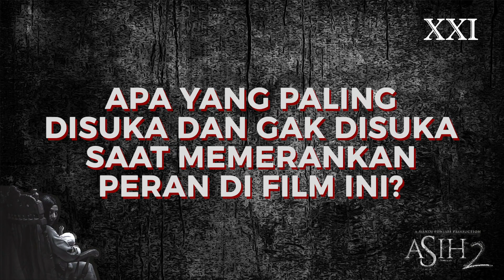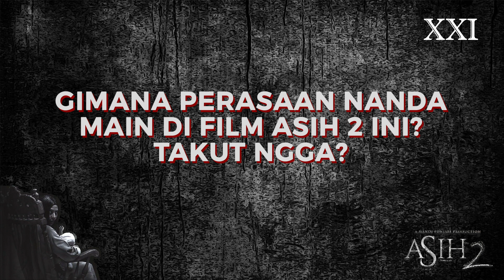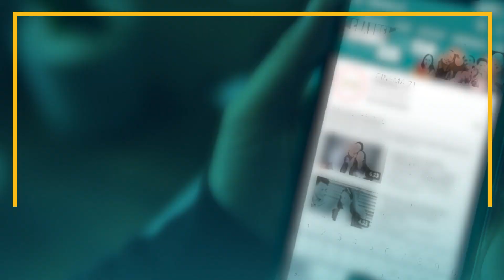PENGALAMAN PERTAMA! SEMUA MENYENANGKAN BUAT MARSHA | Exclusive Interview - ASIH 2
Cerita saat shooting film horror itu emang beda banget sama shooting film lainnya! Nah kira-kira apa yang beda yah buat para pemain ASIH 2 ini? Apalagi ini film horror pertamanya Marsha Timothy!